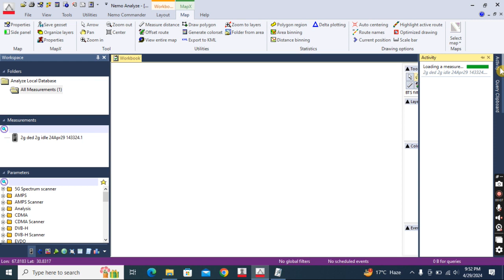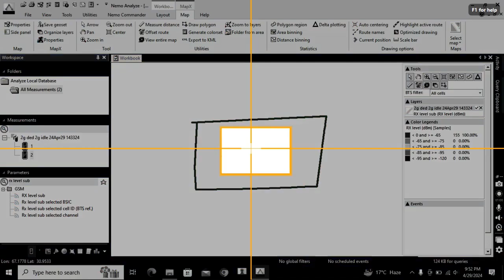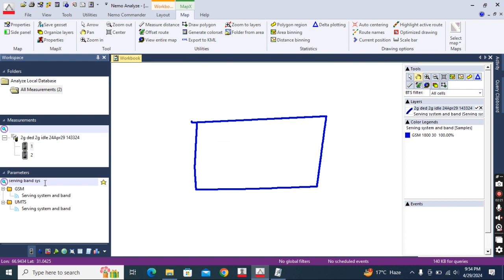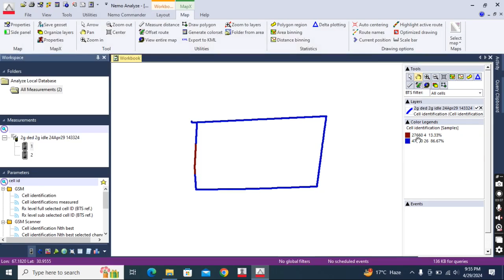2G Idle and 2G dedicated plots using Nemo analyser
2G idle and 2G Dedicated serving band system, coverage , quality and serving cell plots using Nemo Analyser